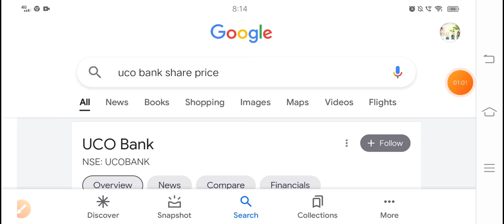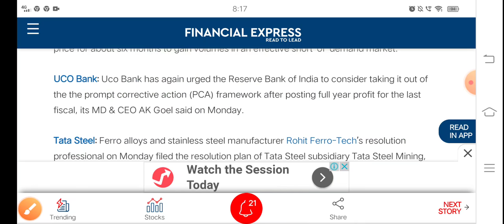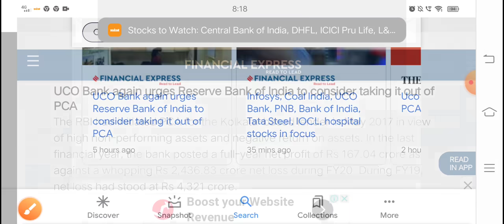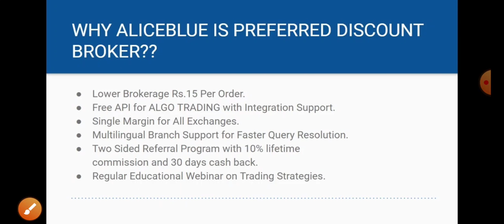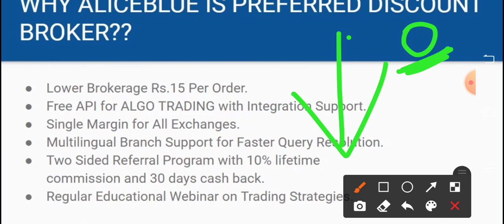₹13 का शेयर सरकार की बड़ी खबर अच्छे दिन आ गए? uco